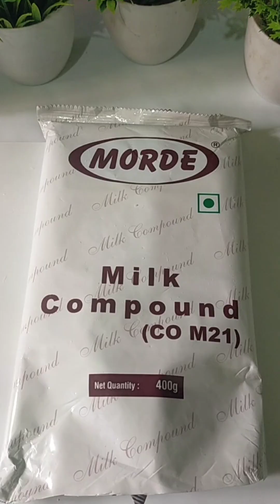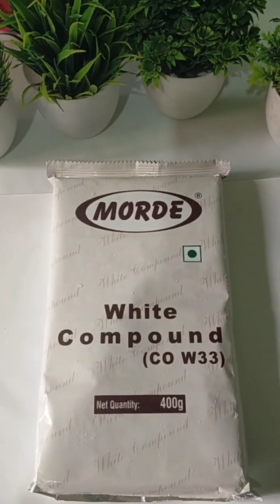इस रक्षाबंधन घर पर बनाए चोको पाई।Homemade Lotto Choco Pai mtrakitchen mtrakitchen lottochocoPai #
Credit. Fallen Heaven
Audio Name. Kielle Azomas And Audio Milan